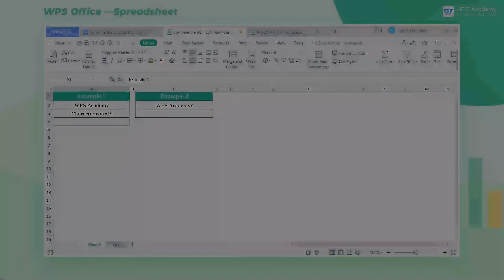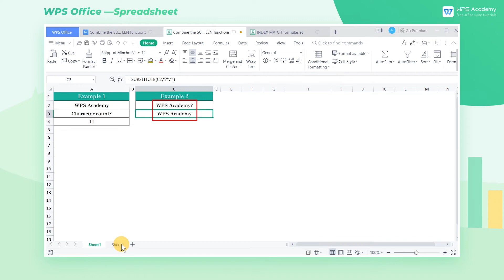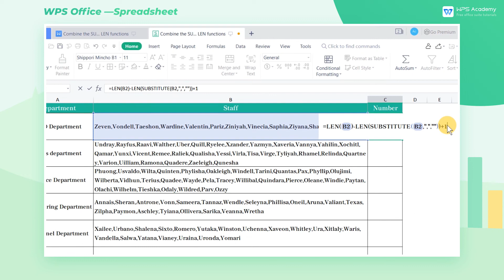[WPS Academy] 2.2.8 Excel:Combine the SUBSTITUTE and LEN functions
Hi, glad to see you here. Today we'll learn 'Combine the SUBSTITUTE and LEN functions ' in WPS Spreadsheet. Follow our Youtube channel, level up your office skills! WPS Office is a free all-in-one office suite which include Writer(Word), Spreadsheet(Excel), Presentation(PPT) and PDF. Tutorials are provided by WPS Academy, WPS Academy is aim at providing both beginning and advanced office tutorial.